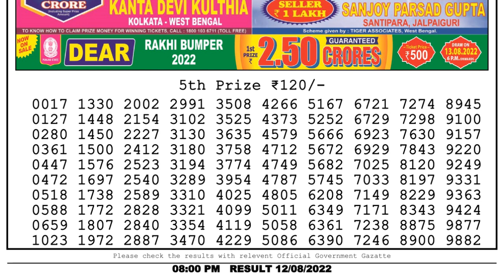Nagaland Lottery Sambad Live 8pm 12.08.22